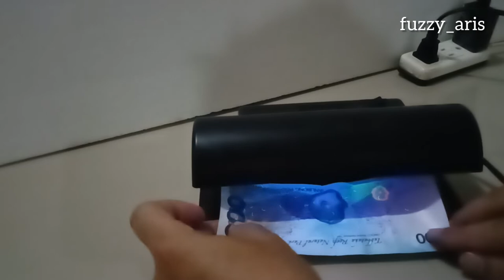#36 Money Detector Fluorescent Tube Replacement... HOW???